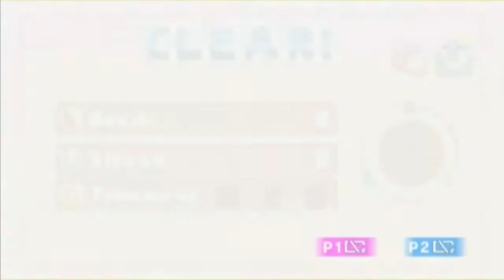Kirby's Epic Yarn (W/ Matthew22381): Part 6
In this part we take on a boss that is a squid